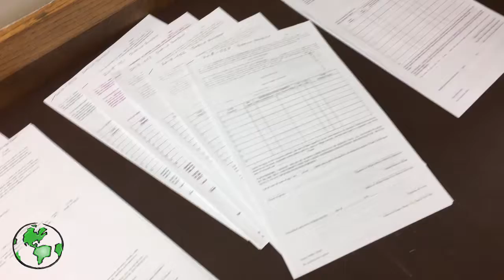Mark Pedersen Explains the Difference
In this video Mark and Doug discuss the difference between the MCRPA 2018-136 and all the other initiatives in Missouri for consideration. The MCRPA 2018-136 is the first and only initiative to bring Missouri true legalization.